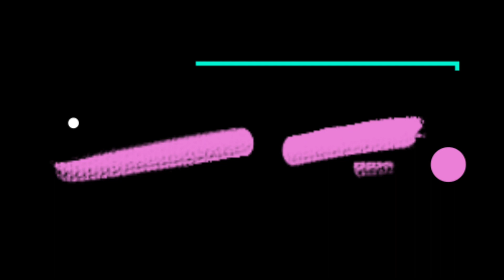I Buy Cool Keychain From Amazon // keychain unboxing 😲😲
cool keychain gadgets
cool keychain amazon
cool keychain lighter
cool keychain ideas
coolest keychain
cool keychain accessories
coolest keychain gadgets
cool bike keychain
cool paracord keychain designs
cool anime keychainbuy bts keychain
buy/order keychain from ebay
buy keychain
where to buy self defense
keychain
how to buy spotify keychain
kobayashi buy keychain
best keychain to buykeychain unboxing
keychain under 50 rs
keychain under 100
keychain unique
keychain under 20
keychain undakunna vidham
Q keychain under 50 rupees
keychain undakunna video
keychain unboxing malayalam
keychain under 5 rs

monster car
gel blaster war
monster truck remote control
rc car race
remote control
banduk wala
chatpat toy tv
rc car
remote control monster truck
banduk
kids nerf guns
mini rc drift car
monster truck cartoon
nerf gun unboxing
nerf guns kids
carwale cartoon
monster car remote control
monster truck 4x4
rc car 4x4
rc car 4x4 off road under 1000
rc monster car